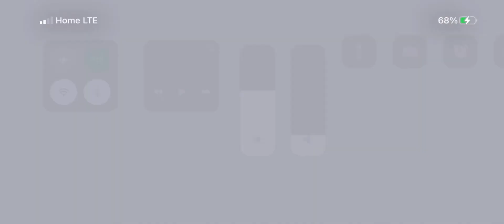Makes The Game EASY! (Streetball Allstar)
Shoutout Teshin
FiveSBA
STREETBALL ALLSTAR